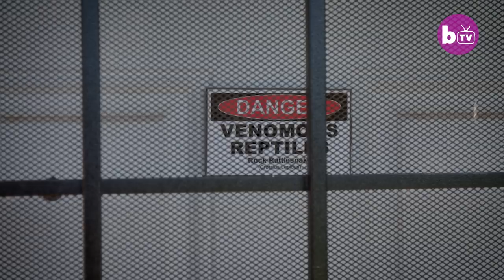He’s Not My Grandpa, He’s My Husband | EXTREME LOVE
A MARRIED couple with a 32 age gap say that their difference in age is no issue. Tom Crutchfield is 70 years old and has been with his 37-year-old beloved, Stacey, for almost four years. The couple got to know each other when Stacey began working on Tom’s reptile farm in Homestead, Florida, where the pair now live and work together.

Video Credits:
Videographer / director: Adam Gray
Producer: Joe Roberts, Ruby Coote
Editor: Beth Angus